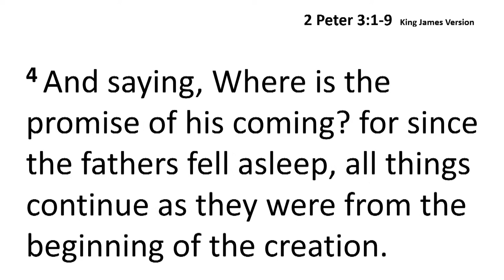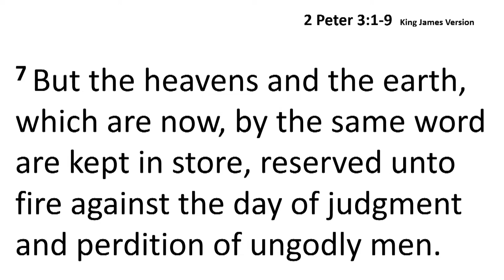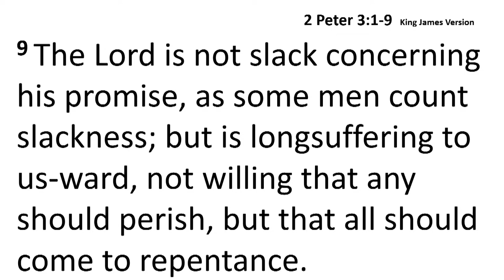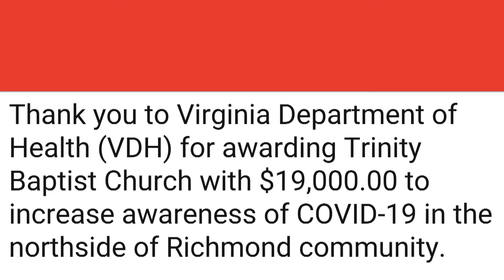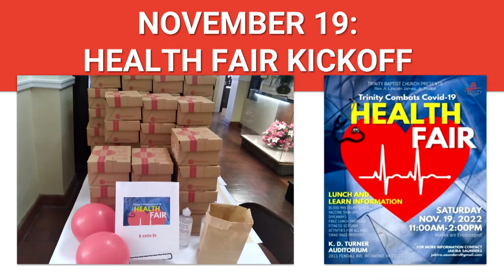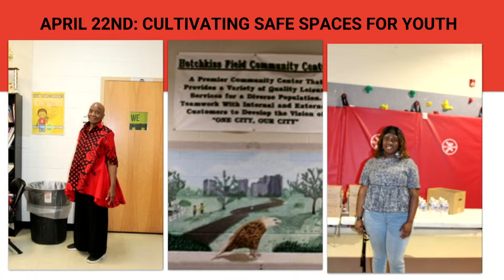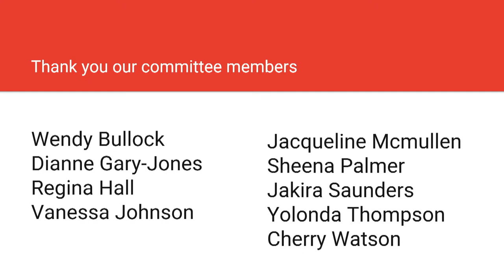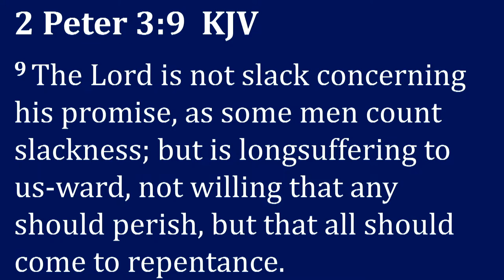Trinity Baptist Church - RVA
"The Danger of Not Taking God Seriously"
2 Peter 3:9 KJV
Trinity Baptist Church
2811 Fendall Ave, Richmond, VA 23222
Dr. A. Lincoln James, Jr., Pastor